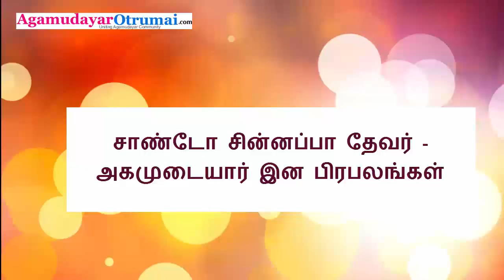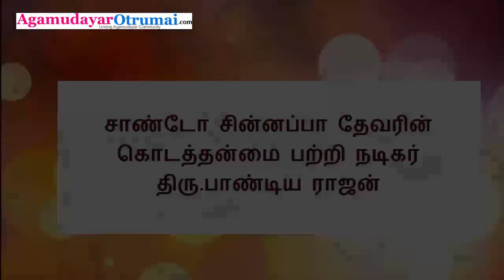சாண்டோ சின்னப்பா தேவர் -அகமுடையார் இன பிரபலங்கள் Sandow M. M. A. Thevar Films MMA Chinnappa Thevar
அகமுடையார் திருமண வரன்களுக்கு  அகமுடையார்மேட்ரி -பெண் வீட்டாருக்கு 100 சதவீதம் இலவச திருமண சேவை! (1 ரூபாய் கூட கட்டணம் இல்லை)
வரன் பதிய வாட்ஸ்அப் எண்: 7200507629

This video is educational purpose only.Copyrights belongs to the television channels.
சாண்டோ சின்னப்பா தேவர் -அகமுடையார் இன பிரபலங்கள் Sandow M. M. A. Thevar Films MMA Chinnappa Thevar  Agamudayar Community Celebrities